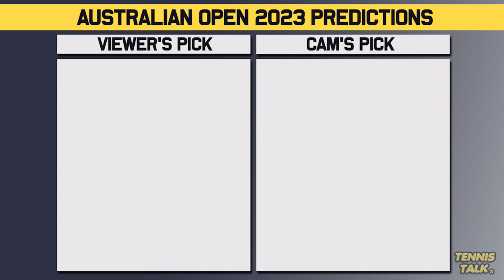Grand Slam 2023 Predictions for ATP Tour | Tennis Talk News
We go through the predictions for the 2023 Grand Slams both my picks and your picks. This year on the ATP it was a history making season for the Djokovic and Nadal, will next year be the same or a little more random?

0:00 | Intro
0:20 | Australian Open 2023
0:43 | French Open 2023
1:00 | Wimbledon 2023
1:23 | US Open 2023
1:51 | Outro